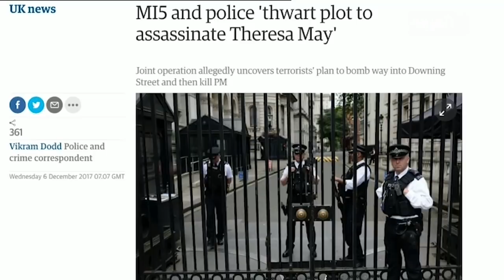احباط محاولة اغتيال رئيسة وزراء بريطانيا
اتهمت الشرطة في العاصمة البريطانية لندن شخصين بالتخطيط لاغتيال رئيسة الوزراء البريطانية تيريزا ماي , وهما نعيمور زكريا رحمن ومحمد عاقب عمران وذلك ضمن اثنين وعشرين محاولة إرهابية اجهضتها السلطات الأمنية منذ الفين وثلاثة عشر .